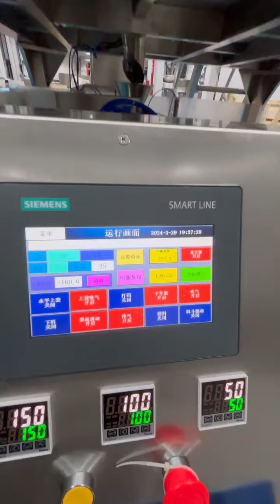coffee bean bag，coffee powder bag packing machine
We can provide the goods with custom services.